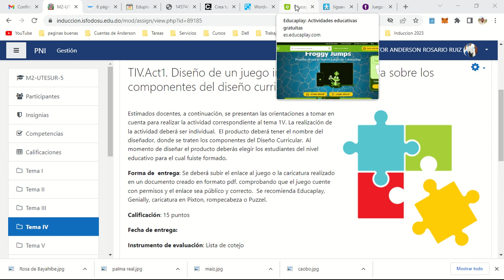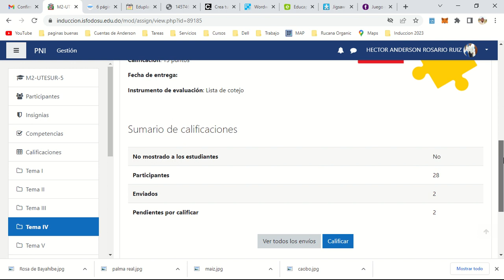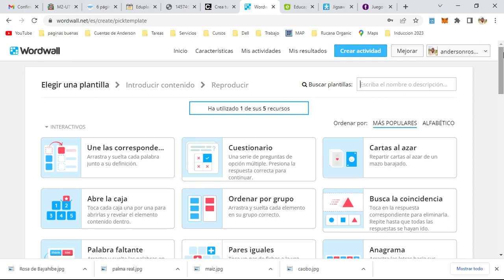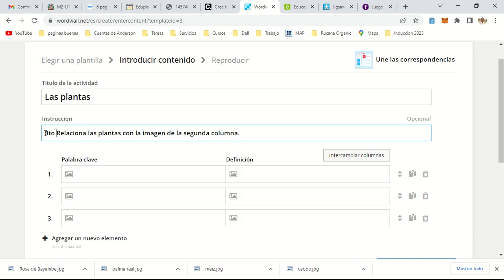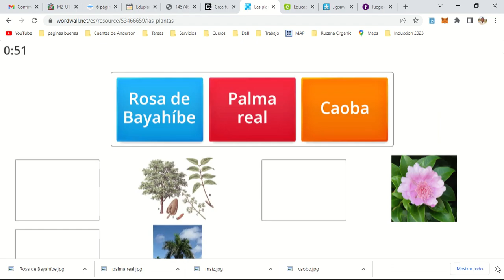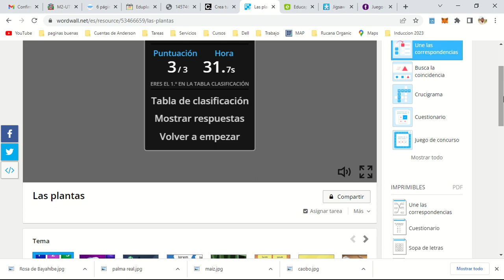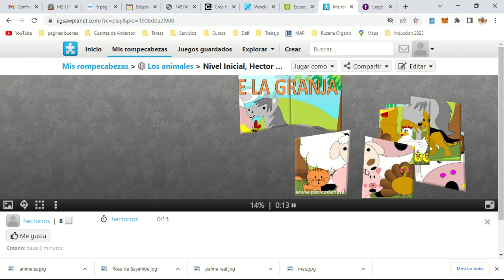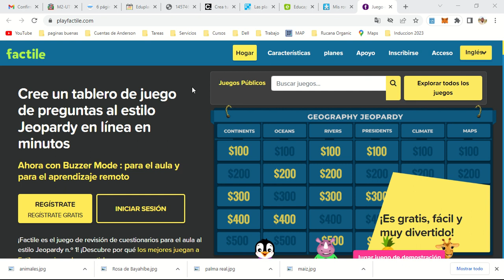Juego interactivo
Diseño de un juego interactivo o caricatura sobre los componentes del diseño curricular

Estimados docentes, a continuación, se presentan las orientaciones a tomar en cuenta para realizar la actividad correspondiente al tema IV. La realización de la actividad deberá ser individual.   El producto deberá tener el nombre del diseñador, donde se traten los componentes del Diseño Curricular.  Al momento de diseñar el producto deberás elegir los estudiantes del nivel educativo para el cual fuiste formado.